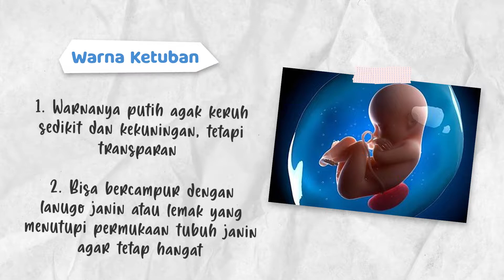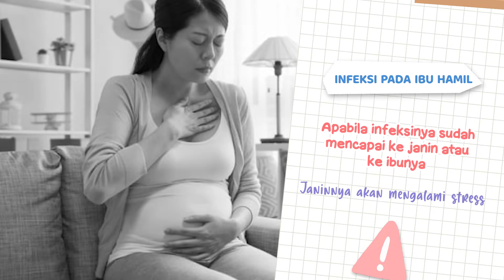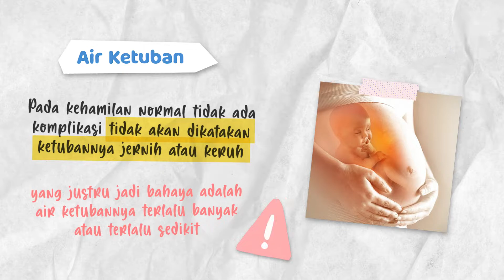KETUBAN KERUH DISEBABKAN OLEH APA?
Setelah USG katanya air ketuban keruh, bahaya ga ya??
Langsung simak jawaban dari dokter saskia disini ya~

Semoga bermanfaat Pearls